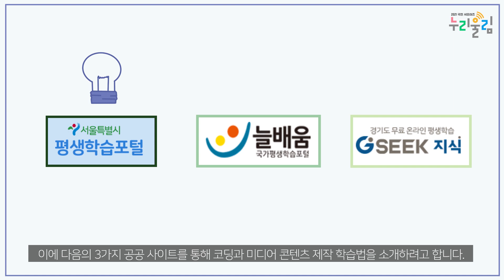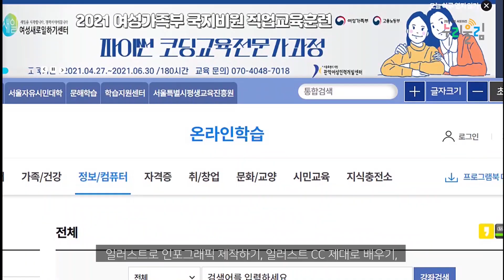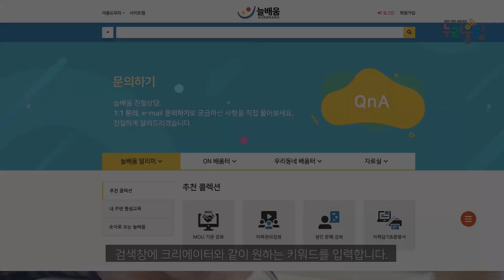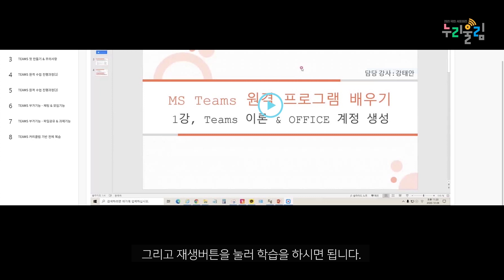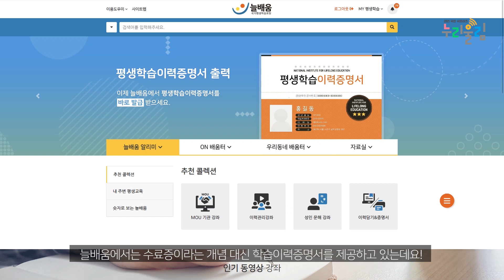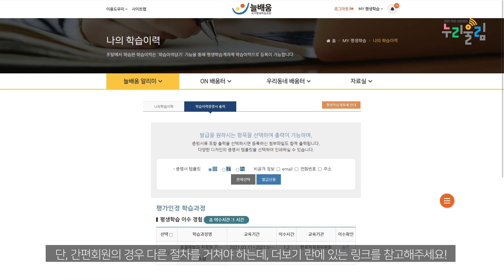비대면 온라인 수업 꿀팁!! 이 영상 하나면 끝! [교육부 국민 서포터즈]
교육부 국민 서포터즈 '누리울림'이
비대면 온라인 수업 정보를 소개합니다!

비대면 온라인 수업이 가능한 사이트 정보를 소개하고
가입부터 수료증 이수까지 자세하게 설명한다고 합니다!

온라인 수업에 관심있는 사람들은

2021년은 더 안전하고 즐거운
학교 생활이 되기를 응원합니다!😄